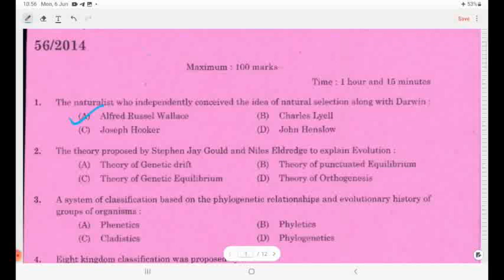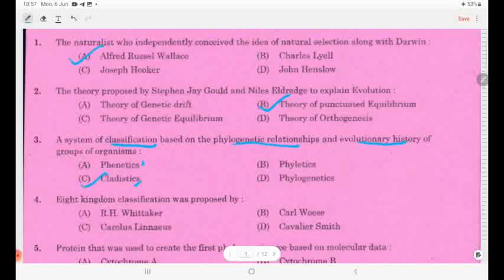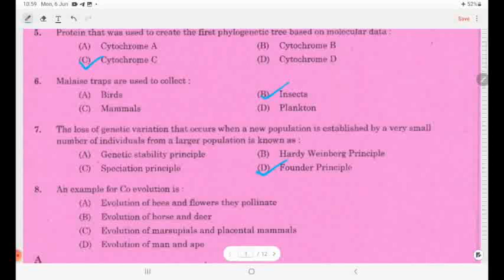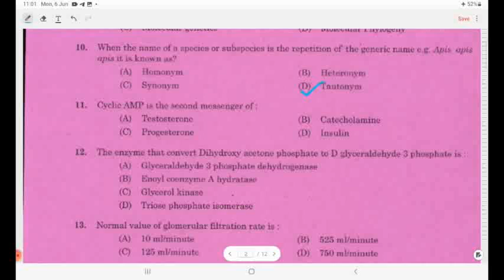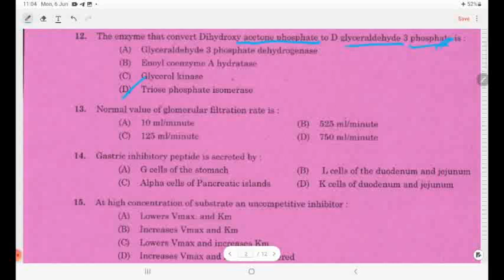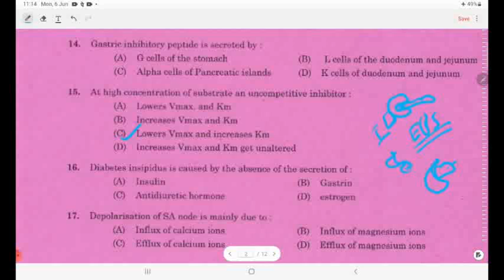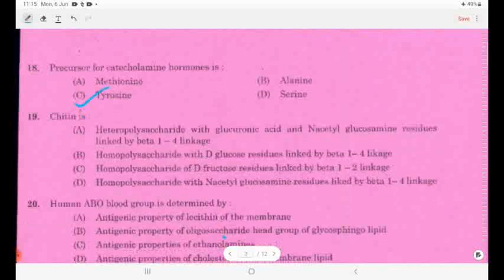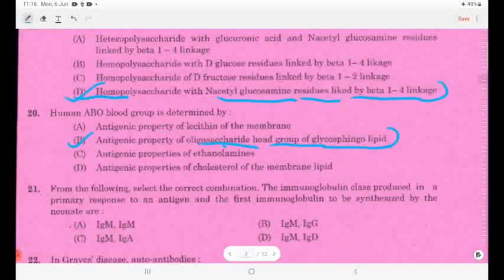HSST ZOOLOGY/SET/PRACTICE QUESTIONS